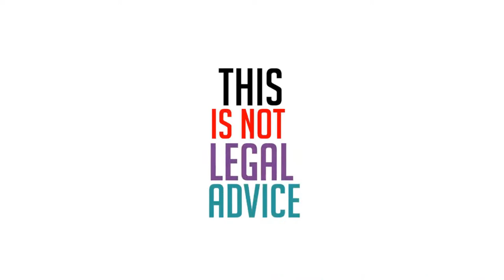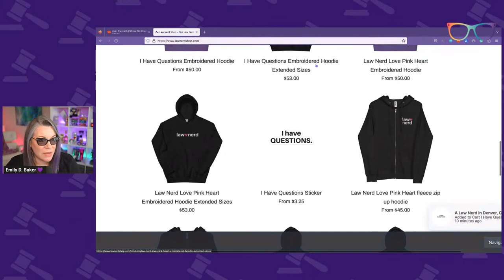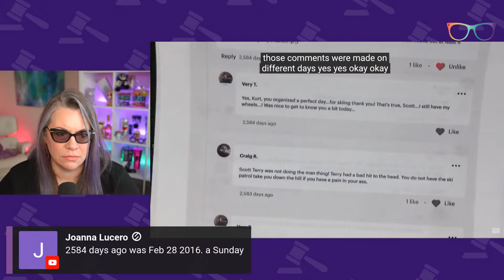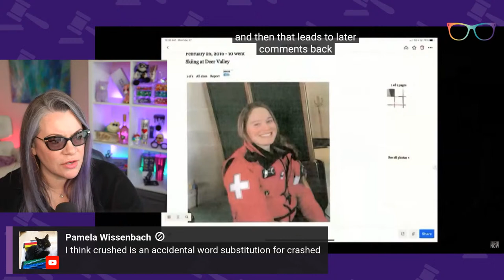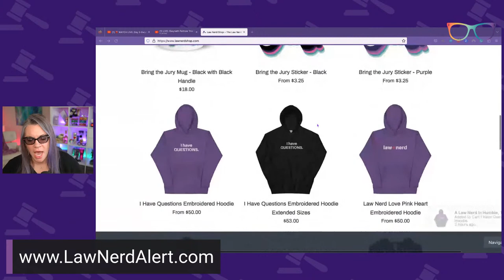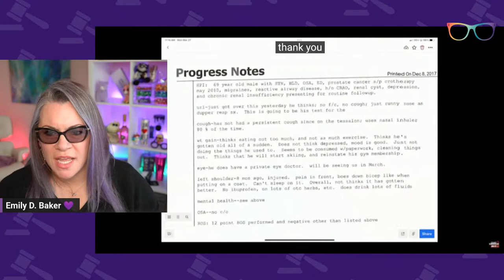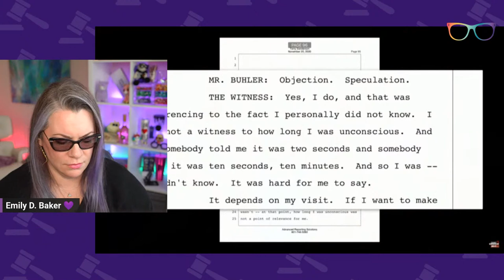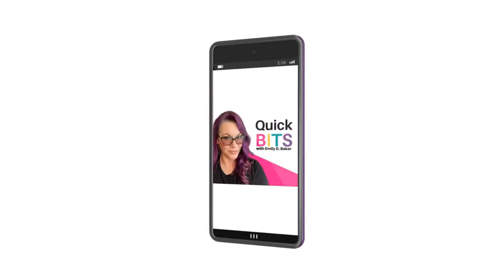LIVE Gwyneth Paltrow Ski Crash Trial | Plaintiff Sanderson Testifies! Morning Session | Day 5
The Docket
0:00 Welcome
3:00 House Keeping
27:52 House Keeping Summary
31:34 Q&A
33:00 House Keeping
38:00 Law Nerd Shop
38:33 Jury Instructions About The Link
40:00 Craig Ramon - Plaintiff's Eye Witness - Direct Examination
50:28 Cross Examination
1:01:40 Re-Direct Examination
1:03:40 Terry Sanderson - Direct Examination
1:56:00 Break
2:11:30 Terry Sanderson - Direct Examination Continued
2:29:15 Cross Examination
3:07:00 House Keeping
3:13:39 Summary
3:17:36 Q&A

QUICK CONTENT?